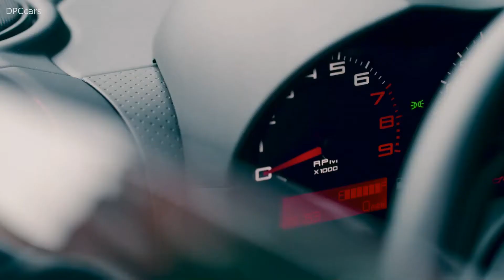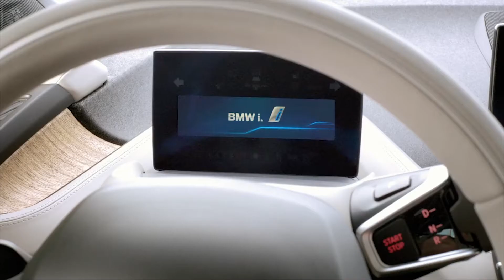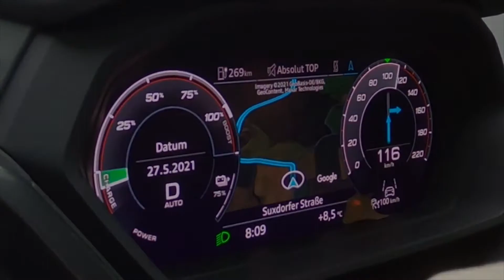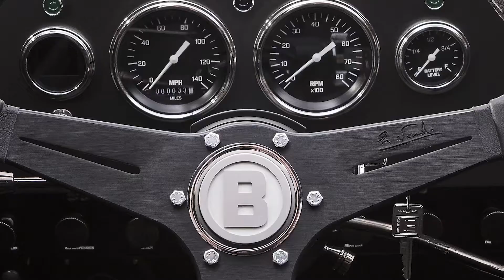Every electric vehicle expected in the next few years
Electric cars seems to be the future of motoring, new ones are popping up like weads, and every manufacturer is working on there own lineup of new ev’s and today we are going to take a look at all the ev’s that are on there way and that will become available in the next few years.